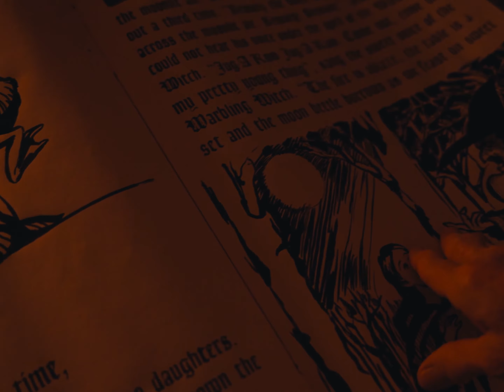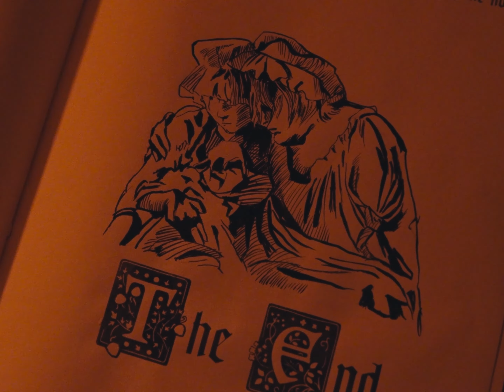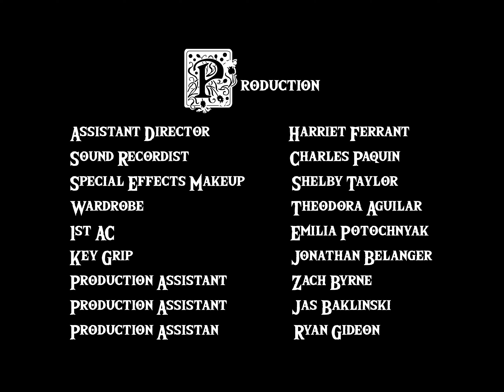A witch casts a spell on a girl | THE WARBLING : Award Winning Horror Short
On an eerie moonlit night, a young girl hears a voice calling to her from her bedroom window. Will she heed her grandmother's warning or will her curiosity get the better of her? Find out in  ECCE Media's award wining horror fantasy short inspired by Grimm's Fairytales.